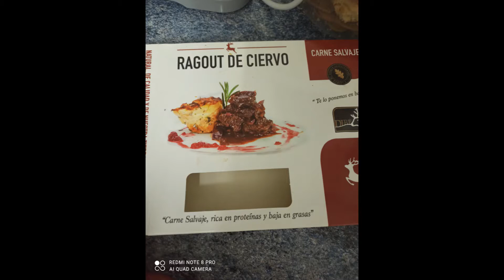Como hacer un CIERVO ESTOFADO al VINO tinto 🤩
Os traigo un delicioso ciervo estofado, recuerda que los tiempos de cocción depende de la carne y que siempre puedes licuar las verduras para hacerlo más suntuoso.
LOS LEO! :D

Ingredientes
1 caja de ciervo
1 zanahoria
1/2 pimiento
3/4 de manzana
1 ajo
1 cebolla
1 vaso de vino
especias: sal, orégano, pimienta, pimentón, laurel y comino